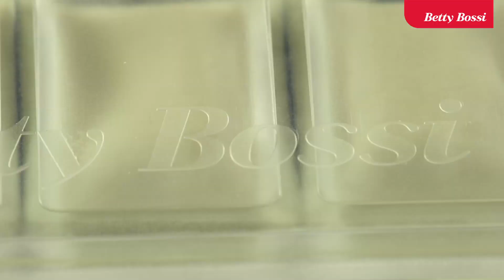Rissol'vit MiniMax de Betty Bossi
Un minimum de travail pour un maximum de plaisir: avec le Rissol'vit MiniMax de Betty Bossi, tu peux préparer de petites et de grandes rissoles facilement et très rapidement. Il est possible d'en faire 5 ou 10 à la fois, selon le côté utilisé. Un livret de recettes avec des idées salées comme sucrées est offert.